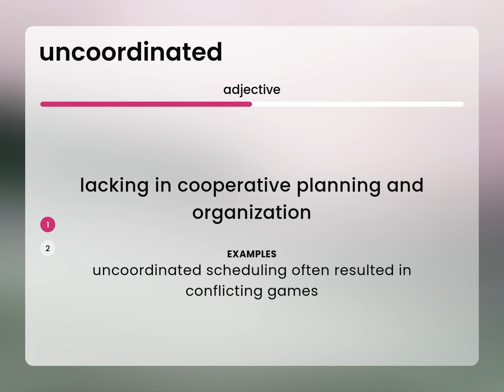Uncoordinated • meaning of UNCOORDINATED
UNCOORDINATED definition